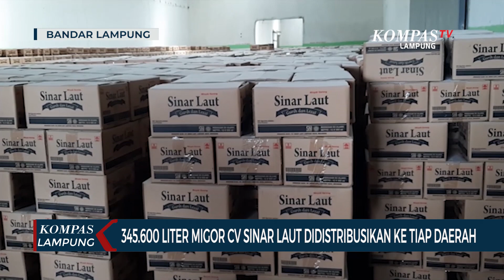345.600 Liter Migor CV Sinar Laut Didistribusikan ke Tiap Daerah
LAMPUNG, KOMPAS.TV ­– Sebanyak 32 ribu dus atau sekitar 345.600 liter minyak goreng yang tersimpan di gudang CV Sinar Laut akan didistribusikan per hari ini kepada masyarakat dan ditargetkan dalam dua hari ke depan dapat didistribusikan sepenuhnya ke seluruh daerah di Provinsi Lampung dan sejumlah mitra lainnya.

Dari pantauan Tim Kompas Tv, sudah ada dua wilayah, yakni  Kabupaten Tulang Bawang dan Mesuji yang telah mengambil minyak goring.

Nantinya, minyak goreng tersebut akan didistribusikan melalui operasi pasar dengan harga 12.600 rupiah per kemasan berukuran 900 mililiter.

Saat dijumpai, Elvira Ummihani selaku Kepala Disperindag Lampung mengatakan tiap kabupaten/kota di Lampung bisa mengambil minyak goreng minimal sebanyak 1.000 dus atau setara dengan 12 ribu kemasan dengan ukuran per 900 mililiter.

Baca Juga: Antre hingga Berdesakan Demi Minyak Goreng Satu Harga

“Stok ini sudah dilaporkan ke Kemendag. Jadi, bukan ditimbun. Nah, hari ini akan didistribusi ke Kabupaten Tulang Bawang dan Mesuji yang telah siap akan mengambil barangnya (minyak goreng),” kata Elvira.

Sementara, terkait adanya dugaan penimbunan minyak goreng yang dilakukan, Direktur CV Sinar Laut Andre Wijaya angkat suara.

Ia membantah adanya kesengajaan penimbunan yang dilakukan oleh pihaknya. Ratusan ribu minyak goreng tersebut memang sengaja belum didistribusikan, lantaran terganjal administrasi.

Kendala tersebut, ialah semula CV Sinar Laut mendapatkan minyak goreng tersebut dengan harga 18 ribu rupiah per liter.

Selain itu Andre menyebut, minyak goreng yang tersimpan di gudang CV Sinar Laut ini sudah ada sejak Januari 2022 lalu. Namun pemerintah kemudian menetapkan Harga Eceran Tertinggi (HET) 14 rupiah per liternya.

Baca Juga: Kendala Administrasi, 345.600 Liter Minyak Goreng Belum Didistribusikan

“Sebulan lalu, sebenarnya kami sudah dipertemukan dengan eksportir yang ditunjuk oleh Kemendag Pusat untuk memfasilitasi selisih harga yang terjadi dan kendalanya ada beberapa persyaratan yang harus kami penuhi,” ujarnya. .

Ratusan ribu liter minyak goreng yang ditemukan pada gudang CV Sinar Laut ini, diketahui merupakan hasil pengecekan Tim Satgas Pangan Mabes Polri bersama Polda Lampung, serta  Dinas Perindustrian dan Perdagangan  (Disperindag)  Lampung  untuk memastikan ketersediaan minyak goreng di Lampung dapat tercukupi.